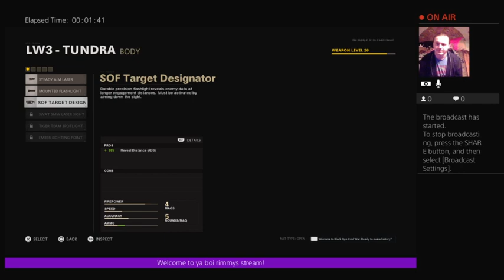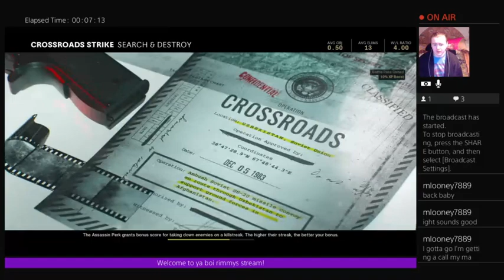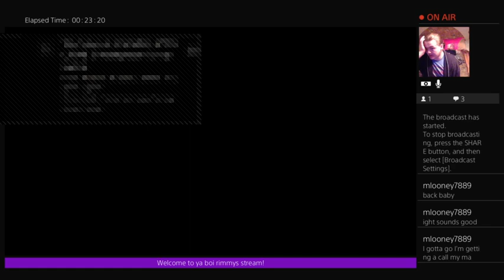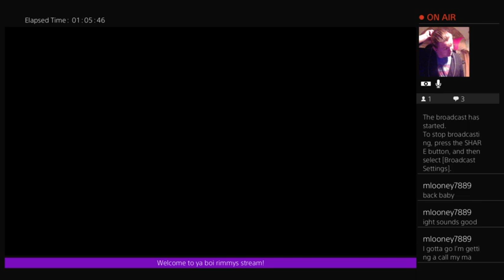oh search how I love you